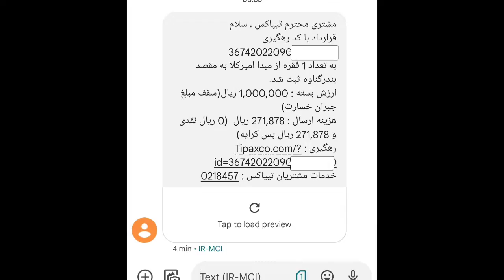ارسال عینک جوشکاری راد به بوشهر، بندر گناوه، در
ارسال عینک جوشکاری راد الکتریک به بوشهر، بندر گناوه، در @abzaar.dashtbanian
📆 دوشنبه، ۱۰ مرداد ماه ۱۴۰۱
💠 ارسال ابزار..
🔘 عینک جوشکاری راد الکتریک
🏙️ استان بوشهر، بندر گناوه، خیابان چمران جنوبی ۵، آقای حسین تواسی ☺️